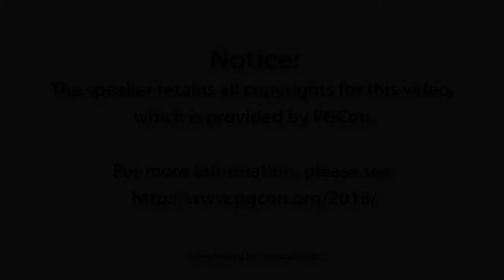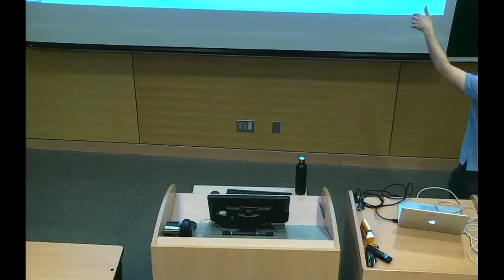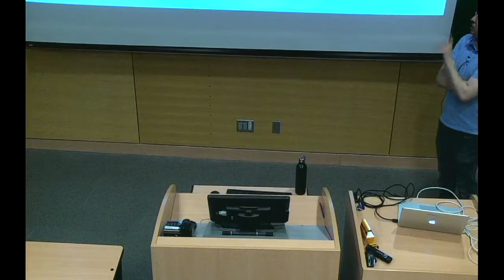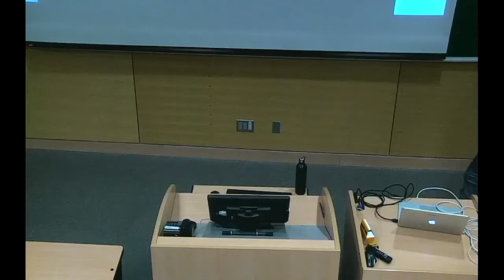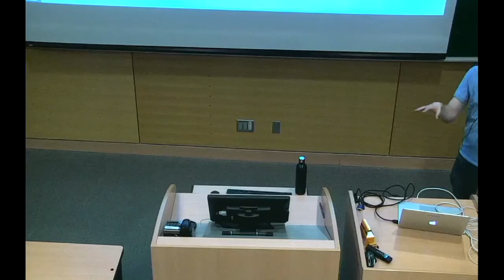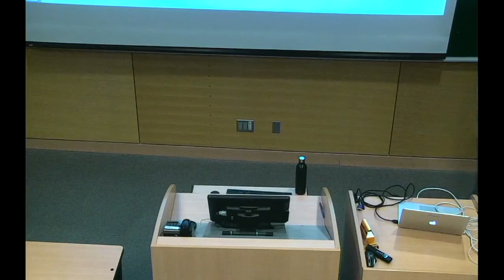Jonathan Katz: Lets Build a Complex Real Time Data Management Application -- PGCon 2018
Congratulations: you've been selected to build an application that will manage whether or not the rooms for PGCon are being occupied by a session!

On the surface, this sounds simple, but we will be managing the rooms of PGCon, so we know that a lot of people will be accessing the system. Therefore, we need to ensure that the system can handle all of the eager users that will be flooding the PGCon website checking to see what availability each of the PGCon rooms has.